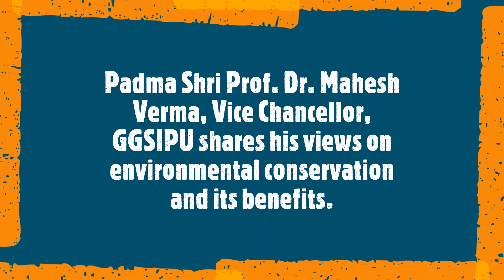Prof. Dr. Mahesh Verma, VC, GGSIPU shares his views on environmental conservation and its benefits.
Padma Shri Prof. Dr. Mahesh Verma, Vice Chancellor, GGSIPU shares his views on environmental conservation and its benefits. He advocates using eco-friendly mode of transportation to reduce air pollution as well as appreciated the efforts of PCRA for bringing awareness among  people about fuel and environmental conservation.